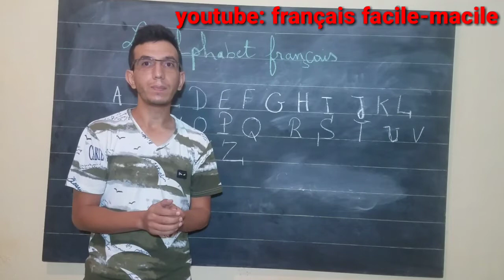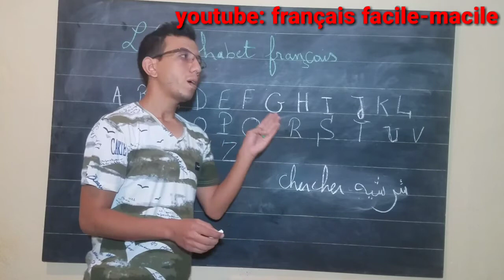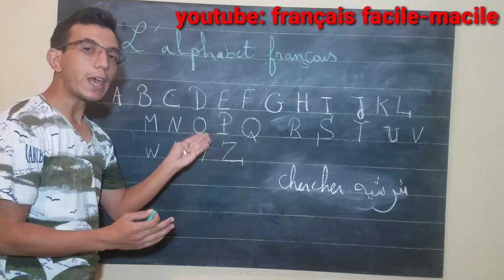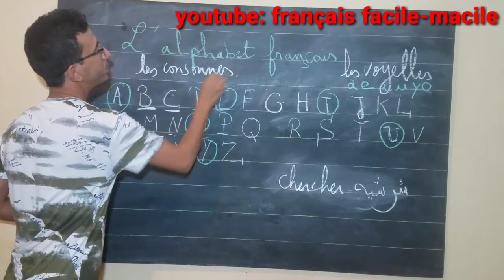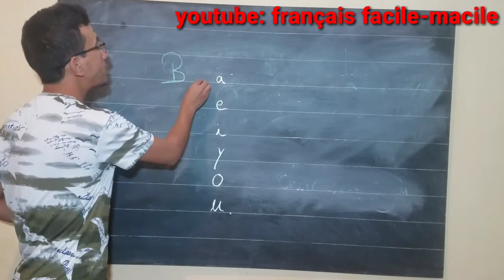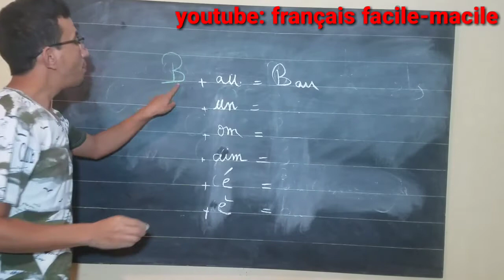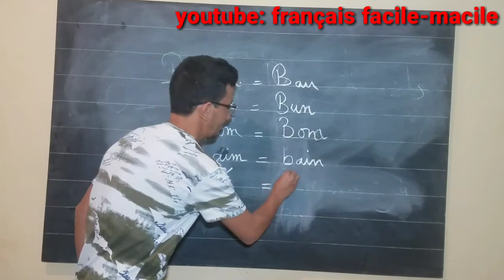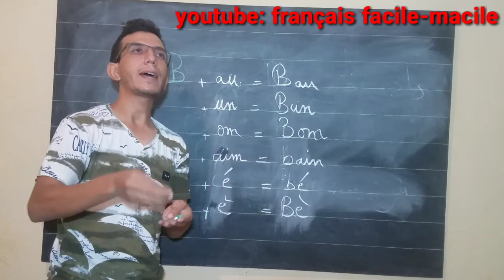اول درس لتعلم الفرنسية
الابجدية الفرنسية.
أول درس لتعلم الفرنسية من الصفر
l alphabet français